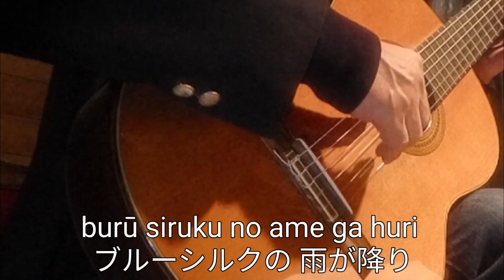恍惚のブルース ギター演歌 歌詞付き Japanese songs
恍惚のブルース
作詞・川内康範
作曲・浜口庫之助

＠伊藤隆guitar

★オンラインレッスンへの問い合わせは
こちらへ↓